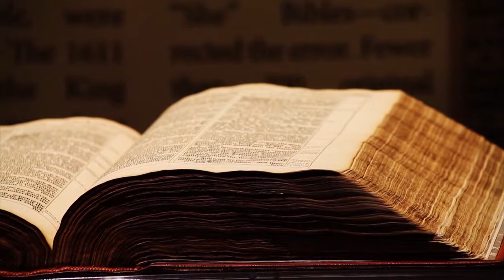Yesus Keturunan Rut ? - Superbook Indonesia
Belajar tentang silsilah Rut